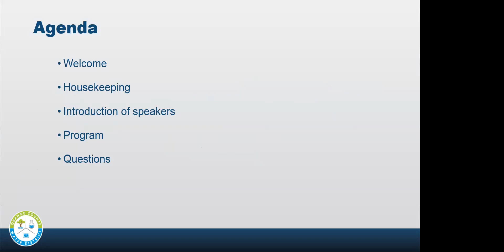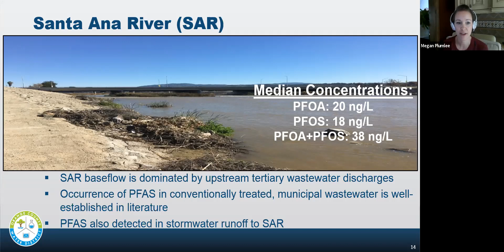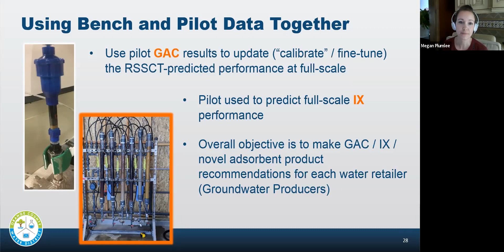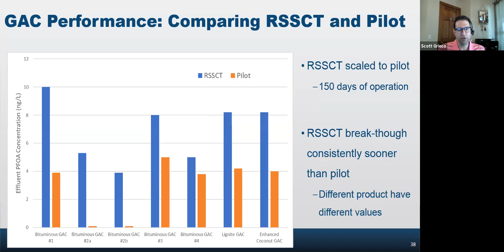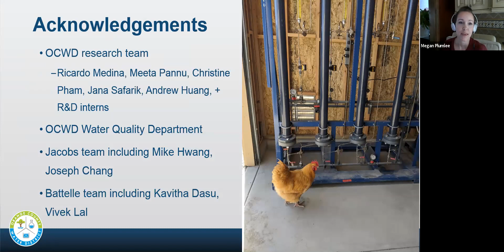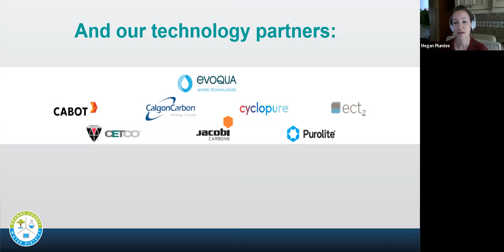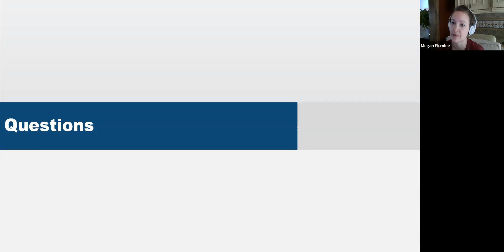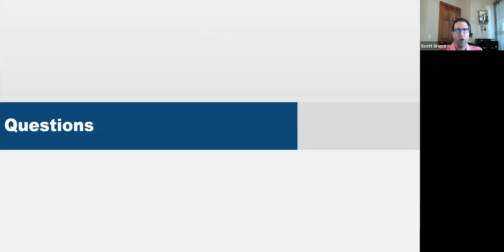WEBINAR: PFAS: Encouraging Results from OCWD Treatment Study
Recording of the webinar " PFAS: Encouraging Results from OCWD Treatment Study," broadcast June 23, 2020.

Description:
Per- and polyfluoroalkyl substances (PFAS) are manmade chemicals prevalent in the environment and commonly used in many consumer products. California and many other states have found that PFAS chemicals have made their way into groundwater supplies, In December 2019, OCWD began the nation’s largest pilot testing program to evaluate 14 different adsorbent-based products to remove PFAS from groundwater. In this webinar, OCWD and Jacobs will share preliminary test results and talk about next steps in the program’s process.

Speakers:
1. Megan H. Plumlee, PhD, P.E., Director of Research, Orange County Water District
2. Scott A. Grieco, PhD, P.E., Global Technology Leader, Jacobs

Agenda:
00:00 Welcome
03:13 Megan H. Plumlee, PhD, P.E.
23:20 Scott A. Grieco, PhD, P.E.
45:56 Q&A

For additional information on how OCWD is addressing PFAS in Orange County, Calif., please